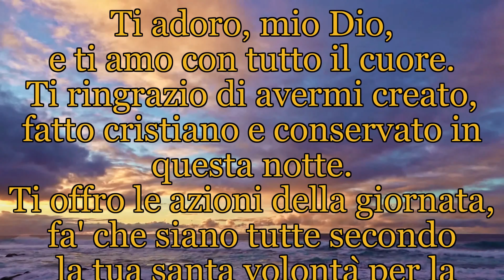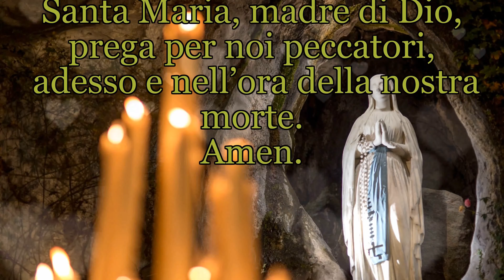Preghiera del mattino, lunedì 29 marzo 2021 🙏 [con MADRE TERESA]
Recitiamo insieme la preghiera del mattino di questo Lunedì Santo. La settimana che inizia con Gesù è una giornata benedetta 😇

TI ADORO.
Ti adoro, mio Dio, e ti amo con tutto il cuore. Ti ringrazio di avermi creato, fatto cristiano e conservato in questa notte. Ti offro le azioni della giornata, fa' che siano tutte secondo la tua santa volontà per la maggior tua gloria. Preservami dal peccato e da ogni male. La tua grazia sia sempre con me e con tutti i miei cari. Amen.

PADRE NOSTRO.
Padre nostro, che sei nei cieli sia santificato il tuo nome, venga il tuo regno sia fatta la tua volontà, come in cielo così in terra. Dacci oggi il nostro pane quotidiano, rimetti a noi i nostri debiti, come anche noi li rimettiamo ai nostri debitori e non ci abbandonare alla tentazione, ma liberaci dal male. Amen.

AVE MARIA.
Ave o Maria, piena di grazia, il Signore è con te, tu sei  benedetta fra le donne e benedetto il frutto del tuo seno, Gesù. Santa Maria, madre di Dio, prega per noi peccatori, adesso e nell’ora della nostra morte. Amen.

Gloria al Padre, al Figlio e allo Spirito Santo, come era nel principio, ora e sempre nei secoli, dei secoli. Amen.

ANGELO DI DIO.
Angelo di Dio, che sei il mio custode, illumina, custodisci, reggi e governa me che ti fui affidato/a  dalla pietà celeste. Amen.